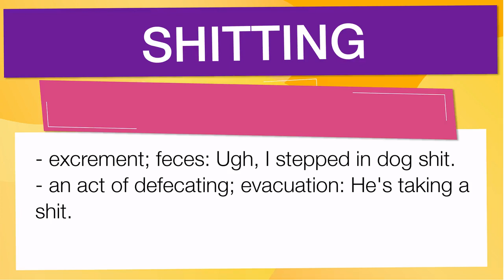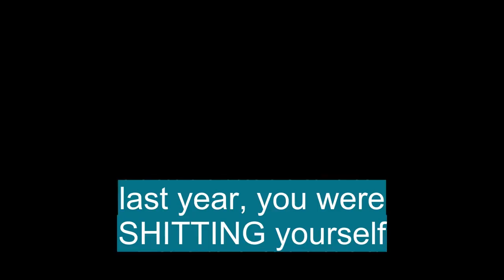Advanced Anglish vocabulary: 'SHITTING'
En esta Clase de inglés aprenderemos la palabra SHITTING () con ejemplos de series de televisión

SHITTING significa:

- Excrement; feces: Ugh, I stepped in dog shit.
- An act of defecating; evacuation: He's taking a shit.
- The shits.
- Diarrhea.
- Possessions, equipment, mementos, etc.; stuff: I put my ex's shit in a box and left it on my front porch.
- Pretense, lies, exaggeration, or nonsense:  I don’t want to hear your shit right now.This guy is so full of shit!
- Something inferior or worthless: I can’t stand that whiny emo shit that’s all over the radio.Her boyfriend treats her like shit, but she won’t leave him.
- Abusive treatment, unpleasant consequences, or general misfortune: I’m not going to take your shit anymore!My sister’s been going through some shit, so she needs our support more than ever.
- A selfish, mean, or otherwise contemptible person: You dumb little shit!
- Narcotic drugs, especially heroin or marijuana: My guy only sells the purest shit.
- Anything at all; the least thing (usually used in the negative): You don’t know shit about me.
- To defecate.
- To exaggerate or lie to: Are you shitting me? I shit you not!
- (used to express disgust, disappointment, frustration, contempt, or the like): Oh, shit, we’re screwed.
- Shit on,
- To disparage or dismiss: Try contributing something, instead of just shitting on everyone else’s ideas.
- And shit,
- (used to express an approximation or unspecified continuation) etcetera; and so on: He always says he wants to help and shit, but he’s never around.
- Be the shit,
- To be amazing, be the best: This guy is the shit—like, seriously, the greatest of all time!Her apartment is the shit, but it must cost a fortune.
- Get / have  one's shit together,
- To effectively organize, manage, or control aspects of one’s personal or professional life: If she doesn’t get her shit together, she’s gonna lose her job.
- Give a shit,
- (often used in the negative) to care; be concerned:  The fans could see that their star players didn't give a shit about bringing home a championship.Who gives a shit if you're going or not going?
- In deep shit,
- In trouble: If my parents catch me sneaking out, I'll be in deep shit.
- Like shit,
- Very bad; very poorly: Aw, man, you look like shit!I had the flu, and I felt like absolute shit for about five days.
- Lose one’s shit,
- To become angry, panicked, or crazed: The coach lost his shit when the team fumbled the ball in the final seconds of the game.I am losing my shit here, and I don’t know what to do!
- No shit,
- (used to express amazement or disbelief): He got into MIT? No shit!
- (used to express one's annoyance with an obvious statement): Yeah, no shit, numskull!
- A person or thing that is inferior or contemptible (often used attributively): I hope someone takes that pompous piece of shit down a few pegs.Your piece of shit car is leaking oil all over my driveway.Abbreviations: POS, P.O.S.
- Shit happens,
- Bad things are inevitable in life (used to dismiss or account for a disappointing turn of events): I was gonna finish college, but sometimes shit happens.
- Same shit, different day,
- (used to express exasperated discontent and resignation): Welcome to the pointless hamster wheel that is my life—same shit, different day.Abbreviation: SSDD
- Shit hits the fan,
- Trouble suddenly occurs; negative events come to a head: If the shit hits the fan, we’ll meet back up at the rendez-vous point.She’s someone you want on your side when shit hits the fan.
- Shit oneself,
- To defecate in one's clothes, as from terror or illness; soil oneself: There’s a girl drunkenly puking and shitting herself in the alley—should we call 911?
- To be very frightened, especially of a current or future circumstance or consequence: He’s basically shitting himself wondering if I’m gonna tell his wife what we did.
- Shit out of luck,
- In a hopeless situation, without any recourse or solution: There's only one flight scheduled today, so we’re shit outta luck if we miss it.Abbreviations: SOL, S.O.L.
- Shoot the shit,
- To converse aimlessly; chat: Let’s meet up after work to grab a couple of beers and shoot the shit.
- The shit out of,
- Fully and completely; to an extreme degree: You scared the shit out of me!Bullies used to beat the shit out of him at recess and after school.
- Tough shit,
-  (used to dismiss someone’s misfortune or disappointment, without sympathy): Tough shit if your boss is an abusive jerk—shut up and take it,